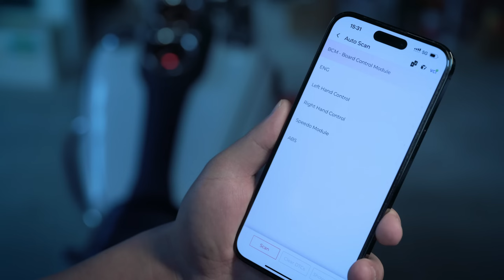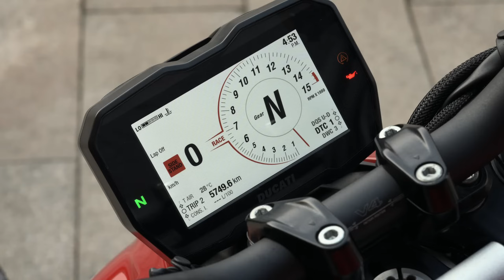TOPDON TopScan Moto | Ride with Confidence | Motorcycle Diagnostic Tool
TOPDON®’s TopScan Moto is a game changer for motorcycle enthusiasts, offering a pocket-sized diagnostic capability that turns a smartphone into a precision motorcycle diagnostic tool. Whether you're a casual rider, or  a skilled DIY enthusiast, or a professional mechanic, TopScan Moto provides comprehensive system diagnostics and effortless maintenance functions.
With intelligent features like active test, one-click scanning, wireless connectivity, and an intuitive interface, it'sdesigned for on-the-go convenience. Stay ahead with online app updates and contribute to ongoing improvements through our responsive feedback integration. TopScan Moto isn't just a diagnostic tool; it's your motorcycle's trusted companion for peak performance on every ride.